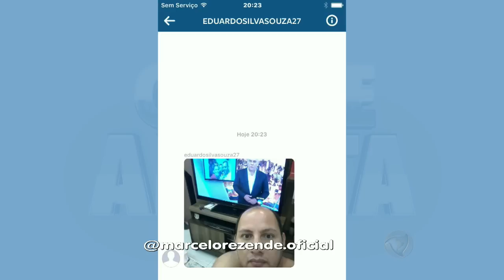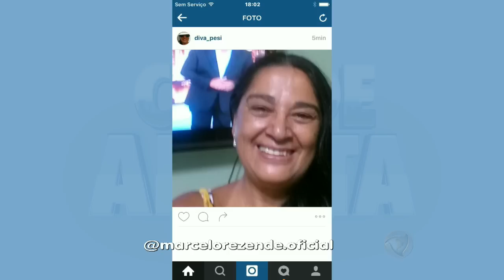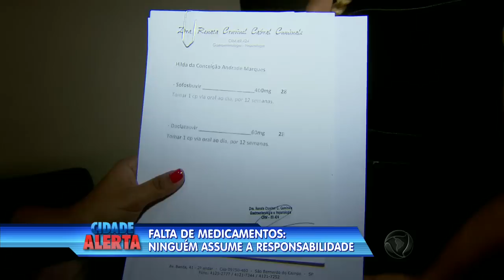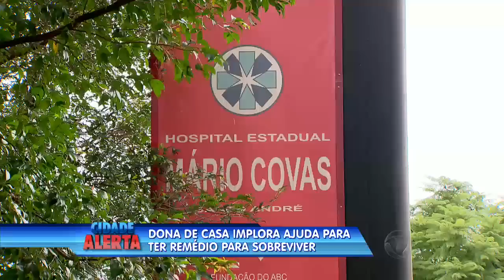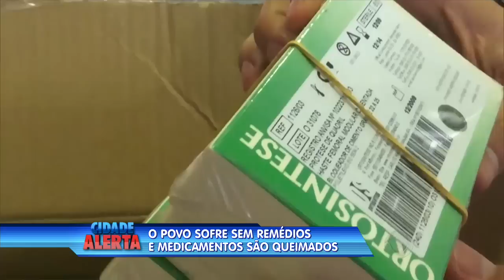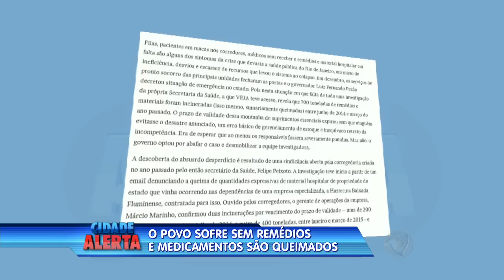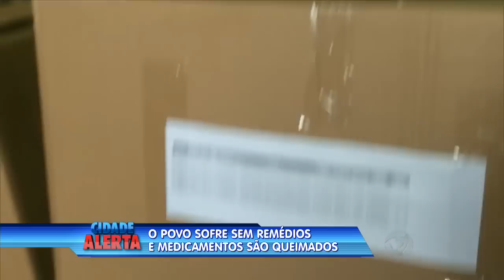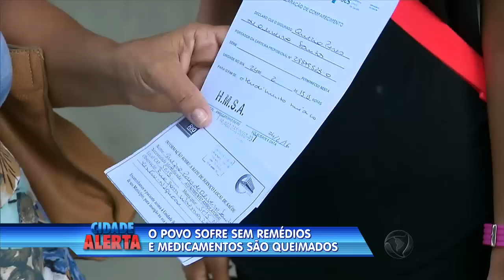Paixão violenta: homem mata o ex da namorada